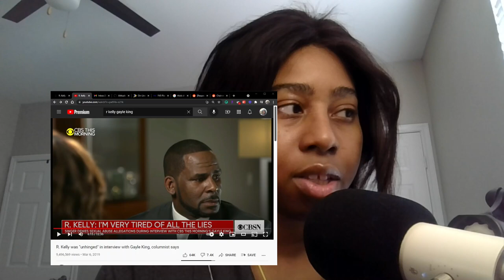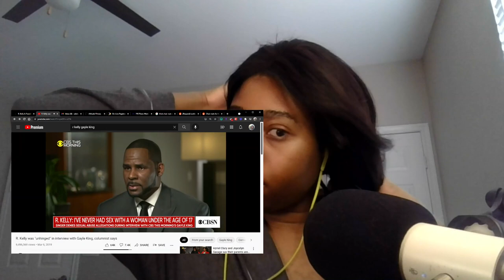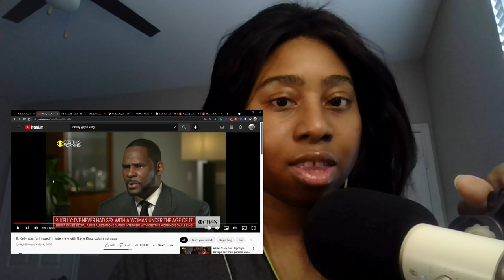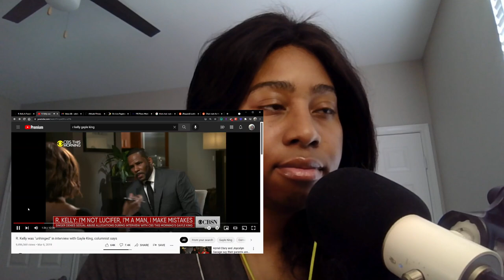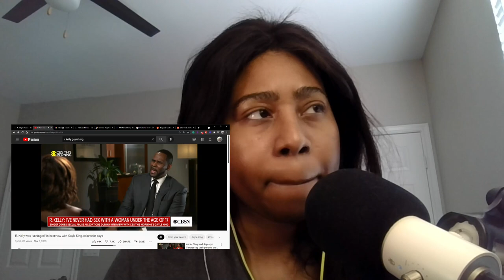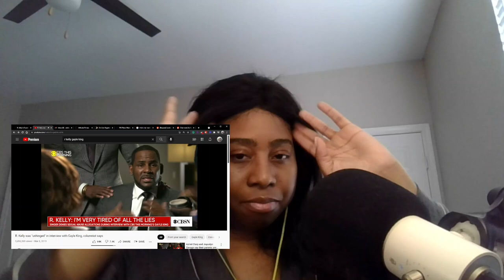REACTING to R.Kelly's Interview Now That He's Found Guilty